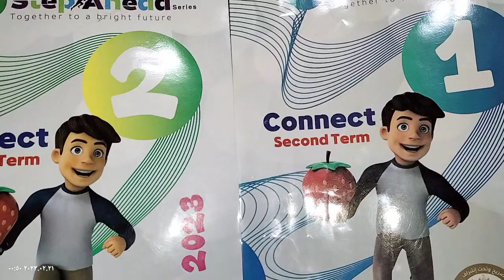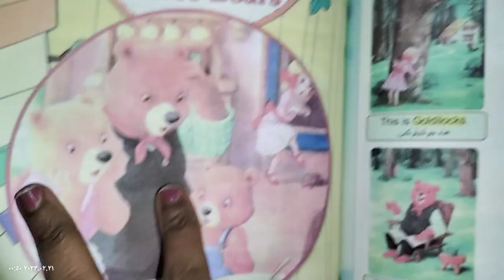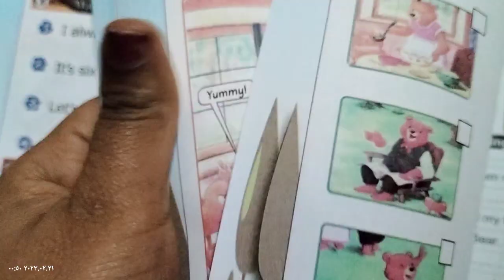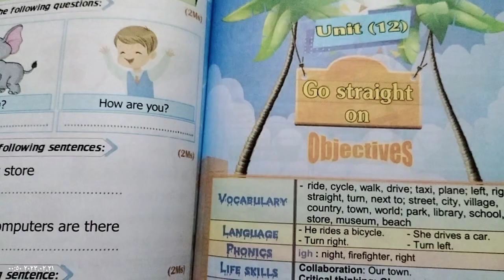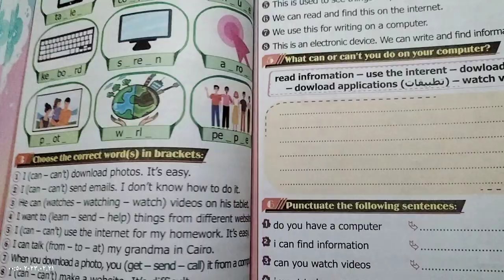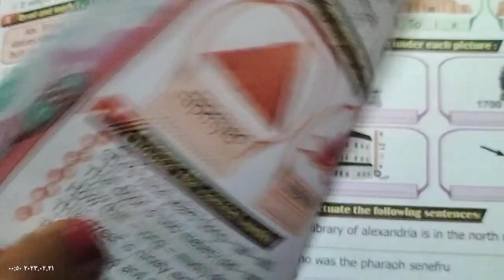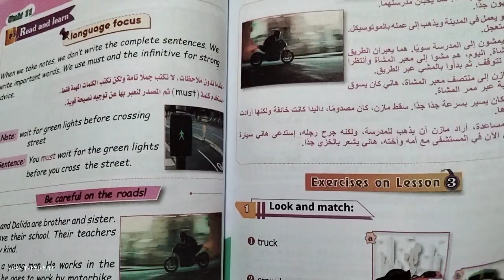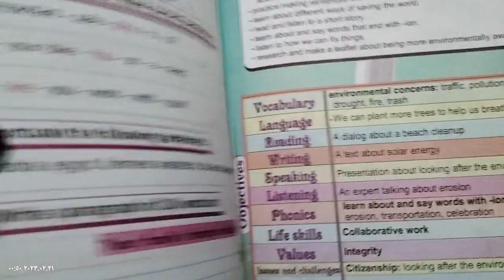تم الغاء بعض الدروس لتخفيف المنهج